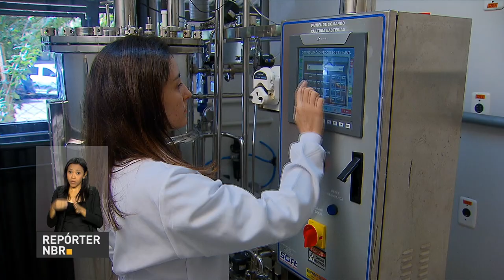Epidemia do vírus Zika custou ao Brasil US$ 5 bilhões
REPÓRTER NBR - 16.08.17: Segundo relatório do Ministério da Saúde e da Organização das Nações Unidas (ONU), cada pessoa com microcefalia necessitará de US$ 890 mil ao longo da vida, o estudo ainda aponta que a epidemia do vírus da Zika custou quase US$  5 bilhões ao Brasil nos últimos dois anos.